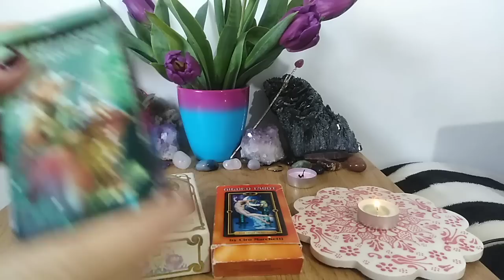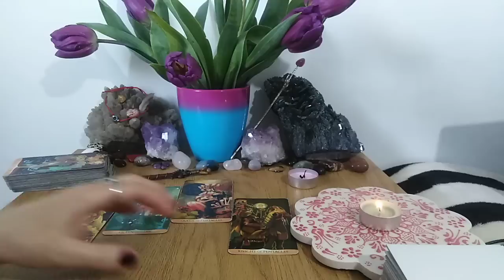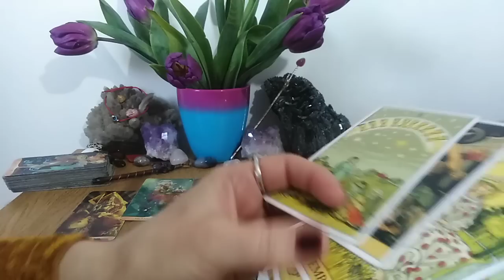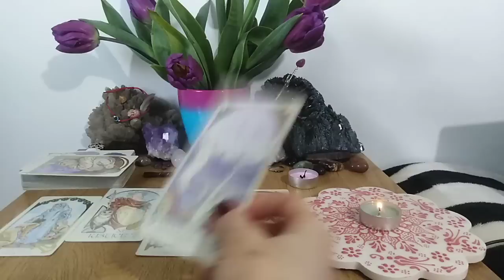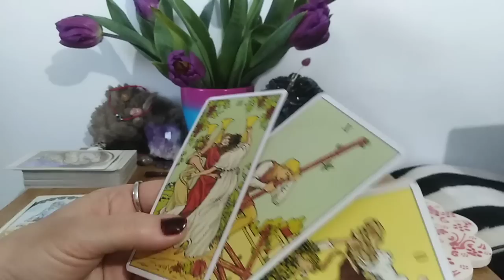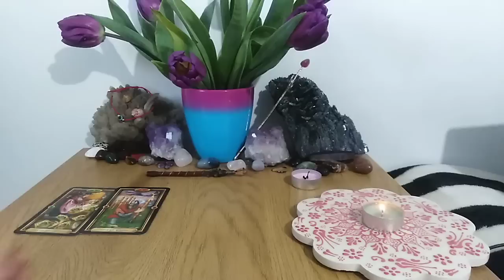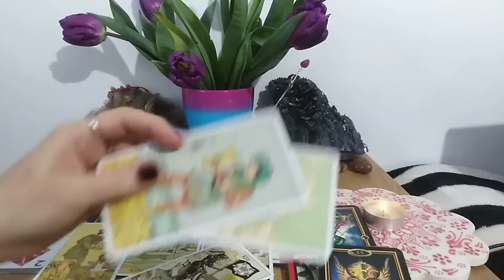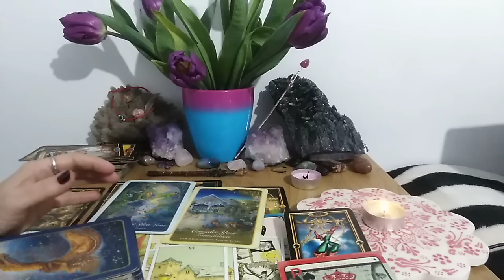CE SIMTE PENTRU VOI IN ACEASTA PERIOADA - LA ALEGERE - ATEMPORAL